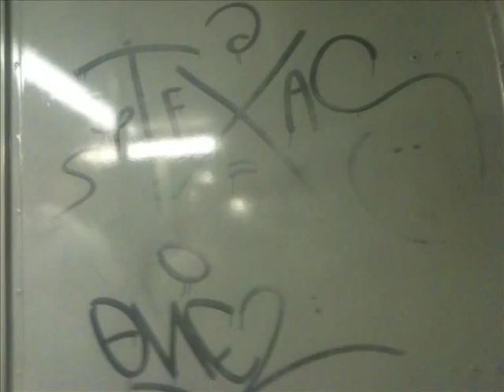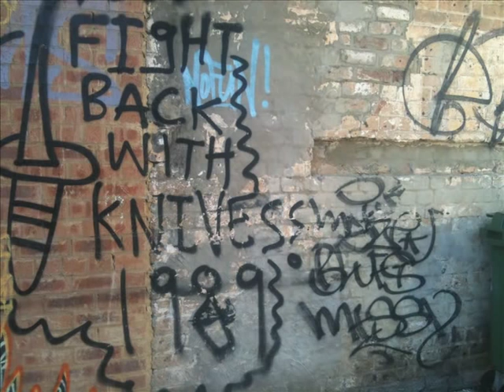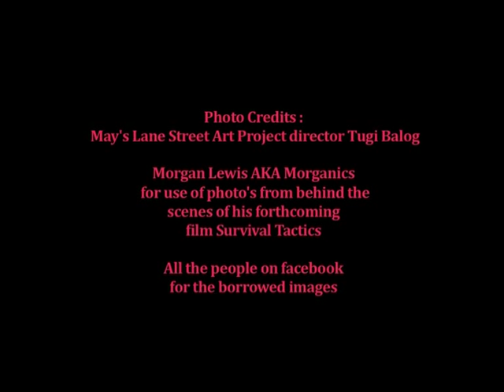Sydney Graffiti, May's Lane Street Art Project, BRAG. Canberra University Online Media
University Assignment for Canberra University Online Media 1 Course.
All action shots of graffiti artists spraying Graffiti are on legal walls.
Thanks to 2Tight, Cesar Bassi and Sarah Gaurich for doing the interviews.
Thanks to Sydney City Council for allowing university students access to photos from their media unit/ (Redfern Community Centre) Thanks to Tugi Balog for allowing me to use images from the May's Lane Street Art Project. Thanks to Morganics for allowing me to use cast images from his forthcoming film Survival Tactics. Thanks to those friends of friends who allow access to images on their facebook pages.
I used some images that I had from the early1980's, others from my I-phone. Thanks to the artists that let me shoot them in action.